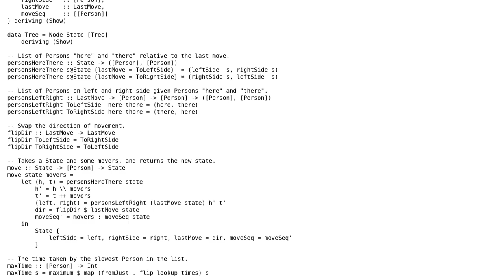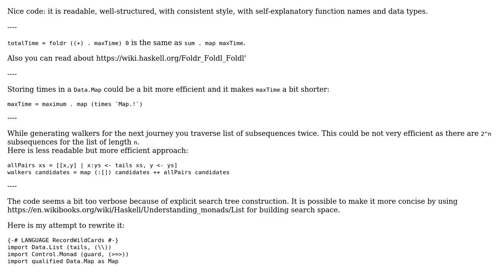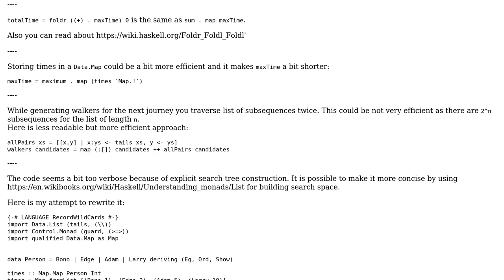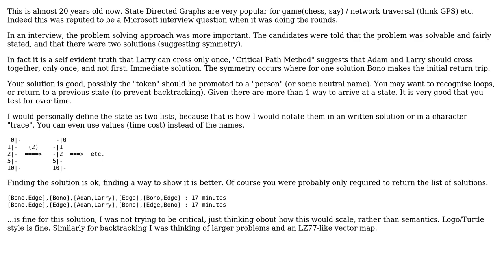Code Review: U2 puzzle in Haskell (2 Solutions!!)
Code Review: U2 puzzle in Haskell

With thanks & praise to God, and with thanks to the many people who have made this project possible! | Content (except music & images) licensed under CC BY-SA | Music | Images & others | With thanks to user mckenzm user max taldykin user Jamal user Dangph and the Stack Exchange Network Trademarks are property of their respective owners. You are responsible for your own actions.